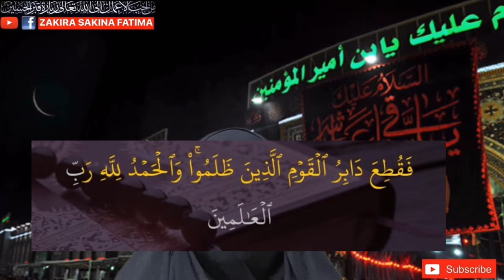Mujarib o Jalali Amal Bibi Fatima 70 times جلالی عمل بی بی فاطمہ 70 مرتبہ پڑھتے ہی حاجات قبول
SalamoAlaykum🍃Ya Ali Madad🍃تحفہ یا علی مدد 🍃سلام و علیکم🍃

اسلام علیک یا اھل بیت النبوۂ و معدن الراسالتہ

یا محمد یا علی یا فاطمہ یا حسن یا حسین

Dastarkhwan Imam Hassan a.s || دسترخوانِ امام حسن ع

یہ چینل شیعہ مومنیں اور مومنات کے لئے ہے۔
مومنین کرام کے لئے دعائیں ، مناجات، عمل، وظیفہ، تاویزات، اور خاص طور پر مومنین بہنیں اور مومن بھائیوں کے اچھے بہتریں رشتوں اور شادی کے لئے Email پر رابطہ کریں

यह चैनल शिया विश्वासियों और विश्वासियों के लिए है।
ई-मेल पर प्रार्थना, प्रार्थना, कर्म, भिक्षा, विश्वासियों के लिए ताबीज, और विशेष रूप से विश्वास करने वाले बहनों और भाइयों के सर्वोत्तम संबंधों और विवाह